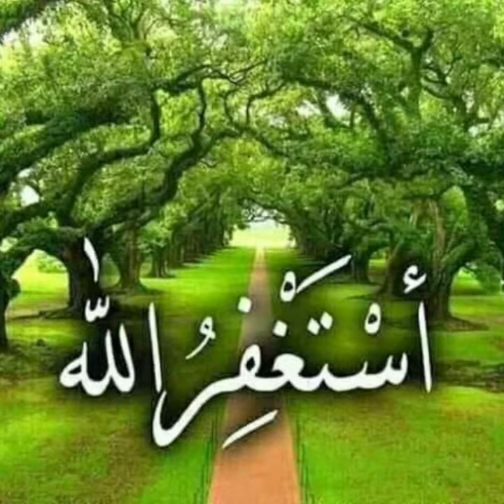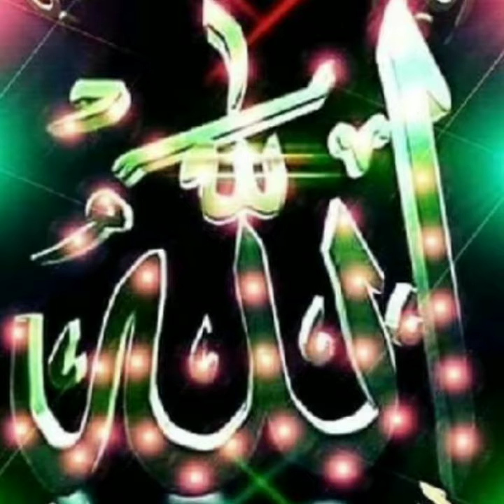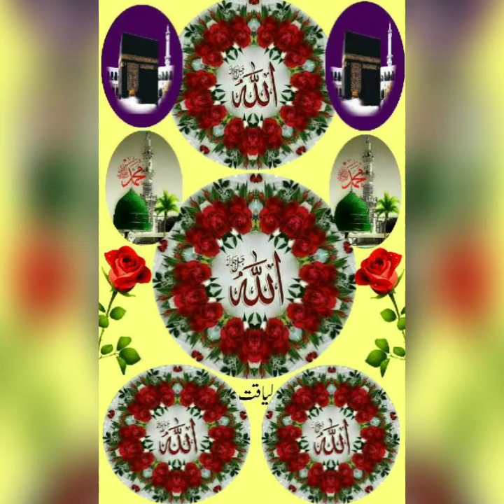Mufti Khalid hazrath Juma namaz